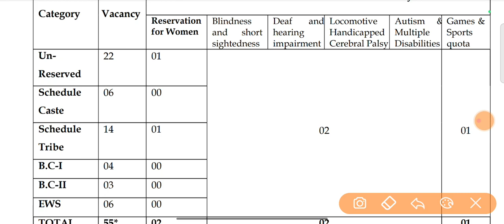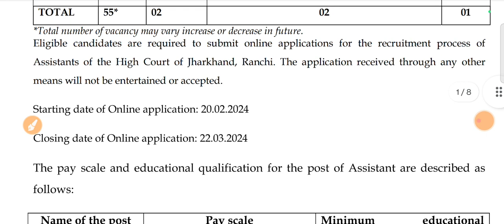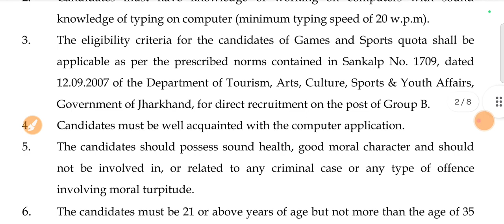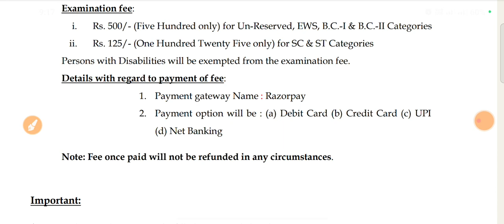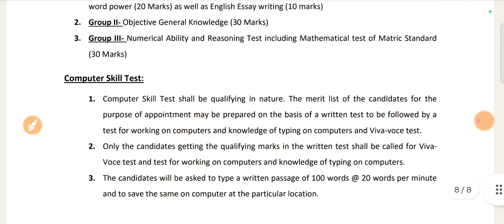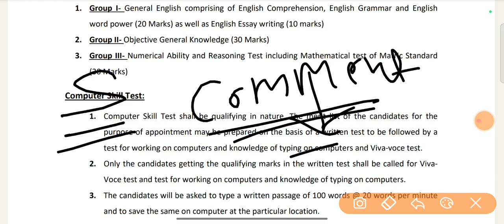Jharkhand High court vacancy 2024 || Jharkhand new vacancy 2024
jharkhand High court vacancy 2024, jharkhand High court vacancy, jharkhand High court new vacancy, jharkhand High court recruitment, jharkhand High court jobs bharti, jharkhand High court jobs 2024

jharkhand High court assistant vacancy
jharkhand High court assistant jobs